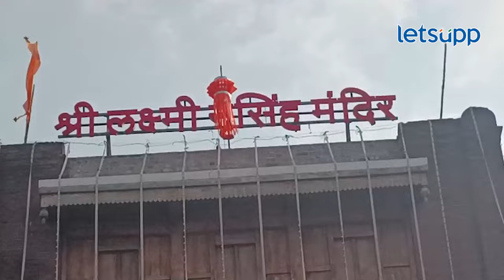Devendra Fadnavis : फडणवीसांकडून कुलदेवतेची मनोभावे पूजा, पाहा! | LetsUpp Marathi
उपमुख्यमंत्री देवेंद्र फडणवीस यांनी सपत्नीक इंदापूर तालुक्यातील नीरा नरसिंहपूर येथे श्री लक्ष्मी नृसिंह मंदिरात श्री नृसिंहाचे दर्शन घेऊन मनोभावे पूजा केली.